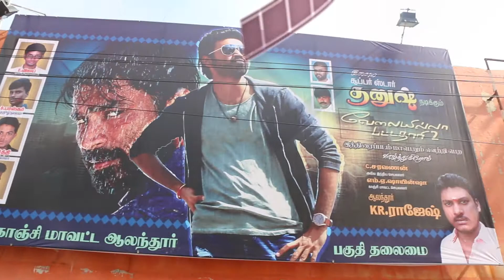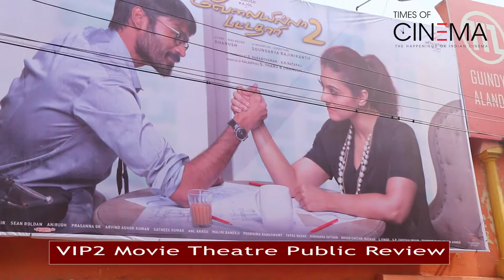Velaiilla Pattadhari2 Movie Public Review | Dhanush | Kajol | Amala Paul | Soundarya Rajinikanth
Velaiilla Pattadhari2 Movie Public Review | Dhanush | Kajol | Amala Paul  | Soundarya Rajinikanth | TOC | Velaiilla Pattadhari2 Movie Theatre Public Review | TimesofCinema | For more videos, interviews, reviews & news,